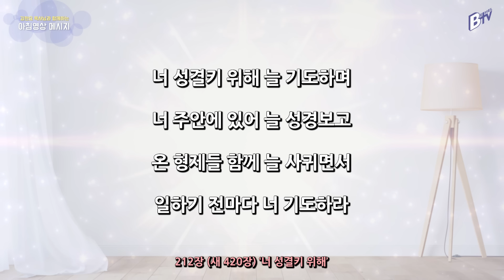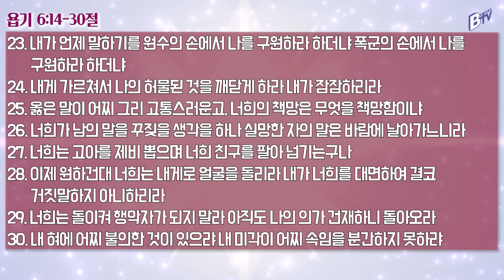240208 아침 영상 메시지 (욥기 6:14-30)_김한요 목사_1009회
2024년 2월 8일  오늘의 말씀
말씀: 욥 6:14-30

212장(새 420장) 너 성결키 위해

1. 너 성결키 위해 늘 기도하며
너 주안에 있어 늘 성경보고
온 형제들 함께 늘 사귀면서
일하기 전마다 너 기도하라

2. 너 성결키 위해 네 머리숙여
저 은밀히 계신 네 주께 빌라
주 사귀어 살면 주 닮으리니
널 보는 이마다 주 생각하리

3. 너 성결키 위해 주 따라가고
일 다급하여도 당황치 말고
참 즐거울 때나 또 슬플 때나
너 주님만 믿고 늘 따라가라

4. 너 성결키 위해 늘 기도하며
네 소원을 주께 다 맡기어라
너 성령을 받아 주 섬겨 살면
저 천국에 가서 더 잘 섬기리